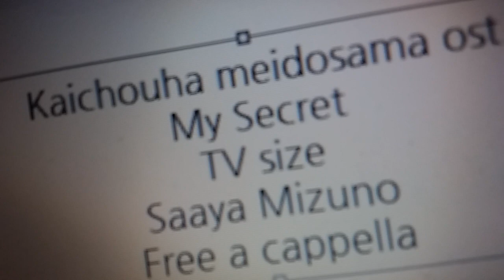会長はメイド様！ OST - My Secret (TV size) - 水野佐彩 Free a cappella フリーアカペラ